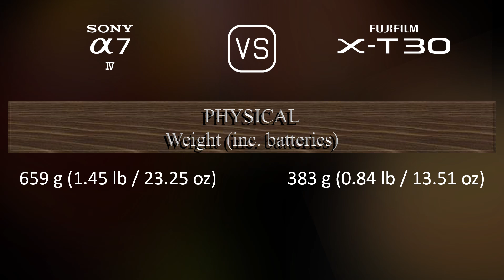Sony A7 IV vs. Fujifilm X-T30: A Comparison of Specifications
This video overviews the Sony A7 IV and the Fujifilm X-T30 in a parallel comparison of specifications.

00:25 LAUNCH
00:33 BODY
00:40 SENSOR
01:01 IMAGE
01:16 OPTICS & FOCUS
01:41 SCREEN
01:58 VIEWFINDER
02:13 PHOTOGRAPHY FEATURES
03:06 VIDEOGRAPHY FEATURES
03:20 STORAGE
03:24 CONNECTIVITY
03:49 PHYSICAL
04:07 MISC